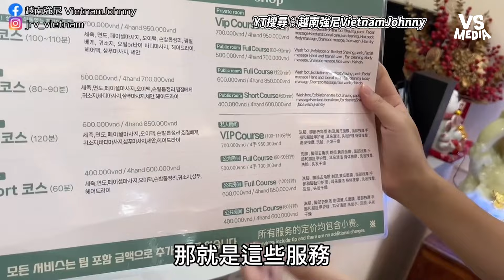雙人越南辣妹洗頭超瘋狂 爭搶當小老婆魅惑不斷！ ｜VS MEDIAｘ@vietnamjohnny520